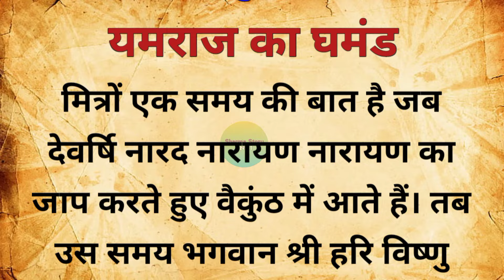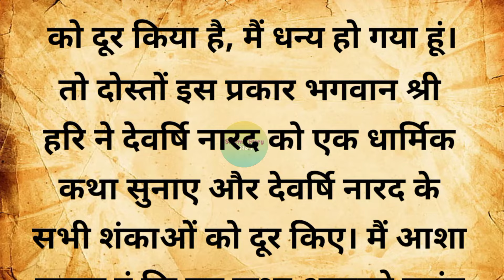कैसे एक कुत्ते ने तोडा यमराज का घमंड | pauranik katha | dharmik katha | adhyatmik kahani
जानिए श्री कृष्ण क्या कहते हैं गाय को 1 रोटी खिलाने से मनुष्य को कौन सा फल मिलता है

श्री कृष्ण कहते हैं तुलसी को पानी डालते वक्त बोले ये 3 शब्द गरीबी दूर हो जाएगी

गौमाता को भूल से भी नहीं खिलानी चाहिए ये 3 चीजे जानिए महादेव क्या कहते है

Your Queries 👇👇👇

पौराणिक कथाएं
धार्मिक कथाएं
पारिवारिक कहानियां
पौराणिक कहानियां
धार्मिक कहानियां
पौराणिक कथा
रामायण के रहस्य
पौराणिक कथाएं
कहानी
पौराणिक कथा इन हिंदी
आध्यात्मिक कहानियां
ऐतिहासिक कहानियां
धार्मिक हिंदी कहानियां
मोटिवेशनल कहानियां
शिक्षाप्रद कहानियां
प्रेरणादायक कहानियां
हिंदी कहानियां
भक्ति कहानियां
कहानियां
आध्यात्मिक हिंदी कहानियां
इमोशनल कहानियां
pauranik katha
pauranik kahani
pauranik katha in hindi
dharmik katha
bhakti kahani
dharmik kahaniyan
pariwarik kahani
dharmik
dharmik katha varta
dharmik kathaen
dharmik katha kahani
dharmik kahaniya
dharmik story
satya katha
dharmik kahani
adhyatmik katha
mahadev katha
bhagbat katha
gurbani katha
new gurbani katha vichar
new katha
mata parvati ki katha
pouranik kathaen
dharmik varta
dharmik hindi kahaniyan
latest gurbani katha vichar
pauranik kathaen
pauranik kahaniyan
pauranik kahaniya
lok katha
aadhyatmik katha
rochak katha
purani katha
shiv katha
bhagwat katha
shrimad bhagwat katha
ram katha
bhagwat katha on shubh
bhagavat katha
shikshaprd kahani
purani katha in hindi
vrat katha
katha
krishna katha
shivratri katha
mahabharat ki katha kahani
pauranik story
lessonable story
motivational quotes
best lines
best quotes
shiv ki katha
hindi kahanian
hindi story
suvichar
kahaniya
aaj ke vichar
achchhe vichar
sharma story no 1
shiv bhakt
horror stories
quotes
moral kahaniya
moral story
garud puran
kahani
hindi kahani
bhagawat geeta
heart touching story
inspresional story
prernadayak kahaniyan
prachin kahaniyan
gyanvardhak kahaniyan
aadhyatmik kahaniyan
dharmik kahaniyan
motivational kahaniyan
emotional kahaniyan

                             🙏 Thanks 🙏